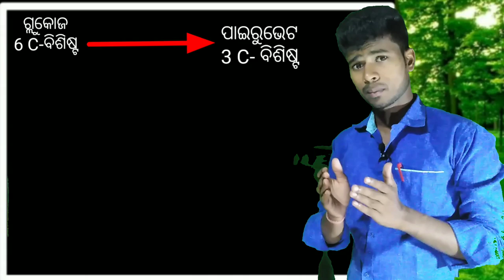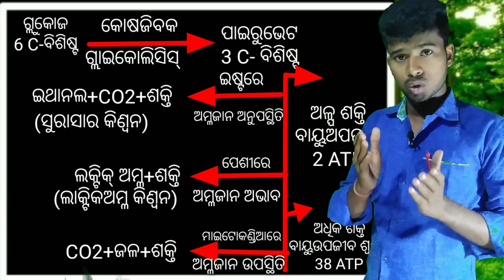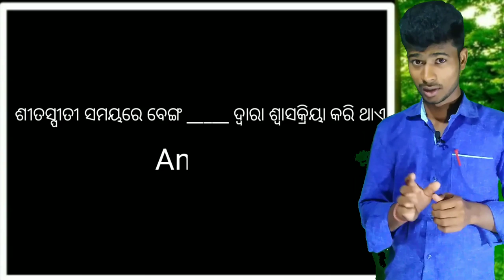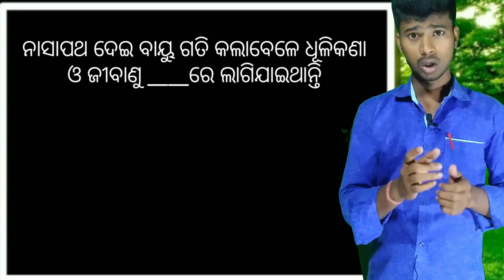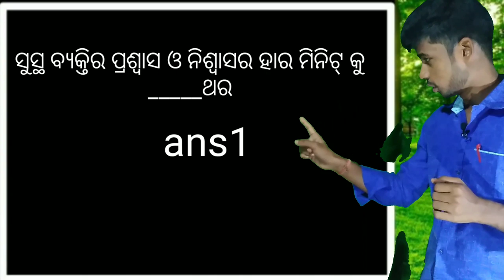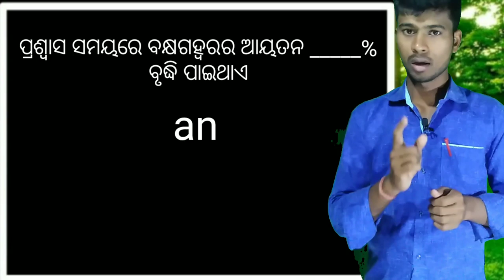10th class life science l ଶ୍ଵସନ objective full video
10th class short type question with answer for better result in board exam.
In this video all possible questions of the chapter was discussed